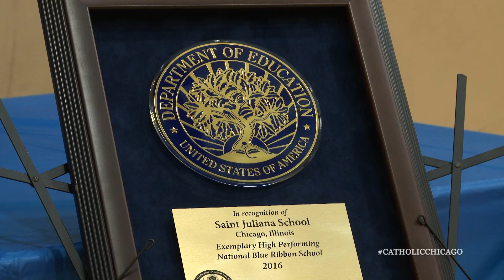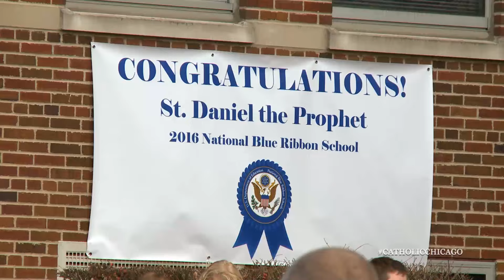Blue Ribbon Awards for Chicago Area Catholic Schools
Three Archdiocese of Chicago Catholic schools are recognized by the U.S. Department of Education with Blue Ribbon Awards.  The school system has received more Blue Ribbons for overall excellence over the years than any other school system, public or private, in the nation.  This video was featured in Catholic Chicago on Comcast Cable CN-100 and on Chicago Loop Cable-25.